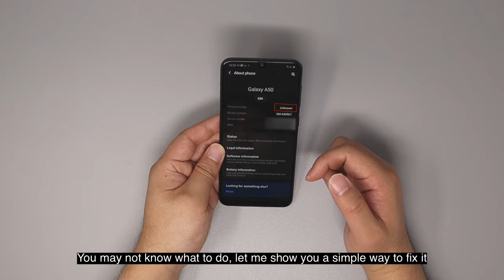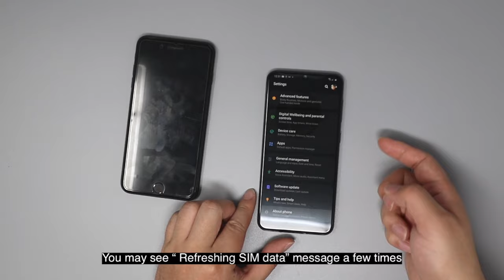SIM Card Phone Number Unknown Problem??? Simple Fix!!!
This video shows a very simple way to fix the problem if you see SIM card phone number unknown on your Android phone.